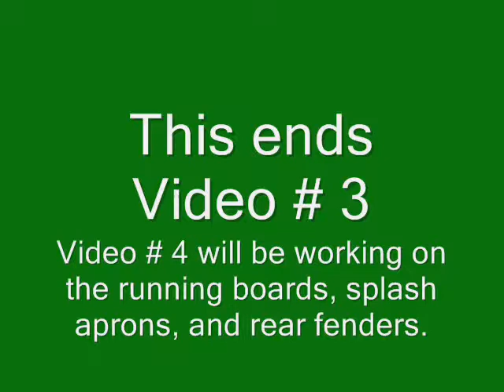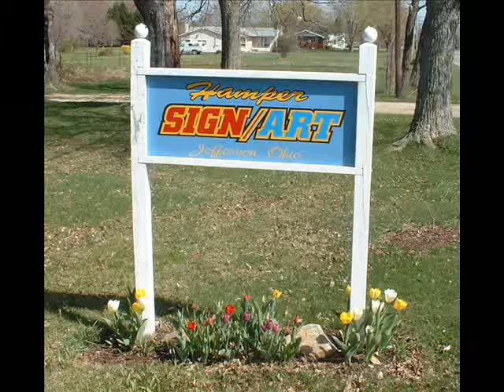1929 Model A Video #3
1929 Model-A Ford Pick-up truck painting video # 3